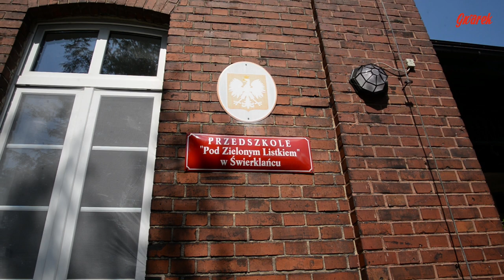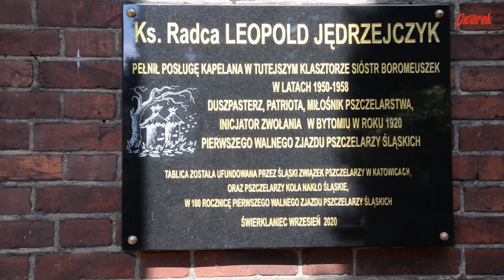Siedziba przedszkola na sprzedaż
Siostry zakonne wystawiły na sprzedaż budynek, w którym mieści się przedszkole  w Świerklańcu. Rozmawiamy na ten temat z wójtem gminy Markiem Cylem.